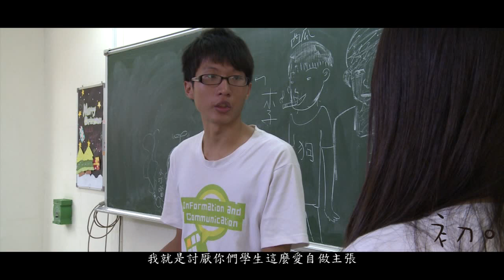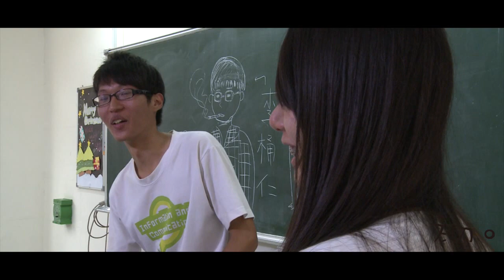初 幕後花絮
女主角：邱仙蒂
主角朋友：江妙昕
同學A：謝意晴
老師：謝獻毅
BOSS：張義興
攝影/剪輯：林志得
編劇/場記：陳品蓉
場務/燈光：謝宜君
編劇/收音：陳文健
編劇       ：許閏翔

Music Copyright By Smart Sound @ 南台科技大學 資訊傳播系